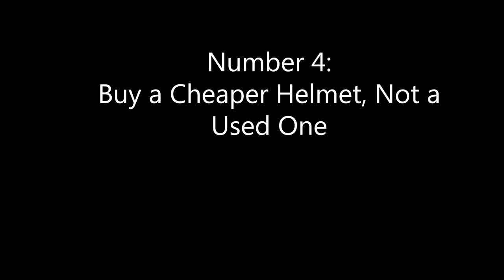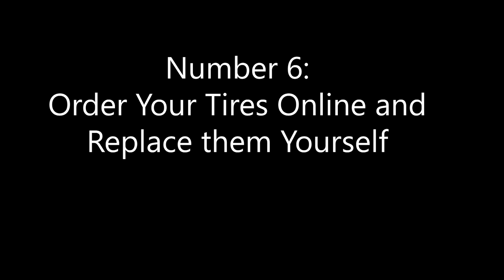7 Cheap Hacks for Beginner Motorcyclists